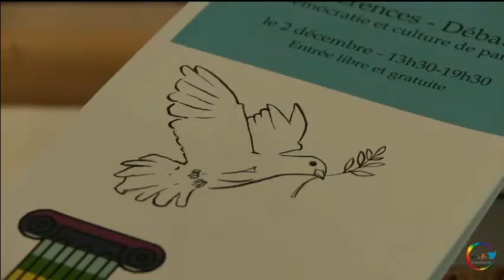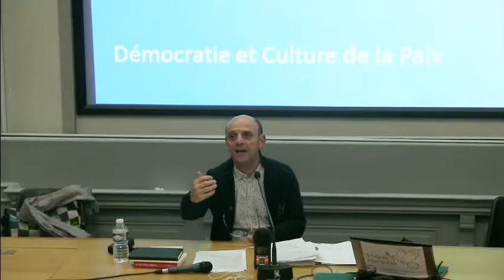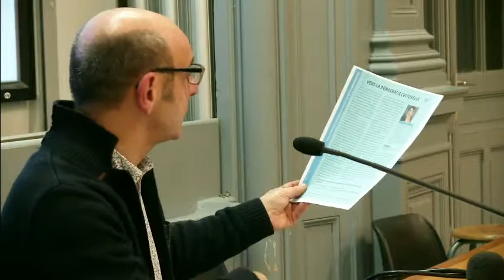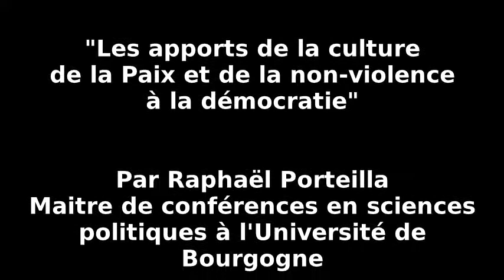6 heures pour la paix : Conférence de Raphaël Porteilla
"Les apports de la culture de la paix et de la non-violence à la démocratie"
Le Mouvement de la paix des Bouches du Rhône a organisé en décembre 2017 la manifestation "6 heures pour la paix" qui chaque année aborde un différent thème de la culture de paix. Cette fois, il s'agissait de la démocratie.